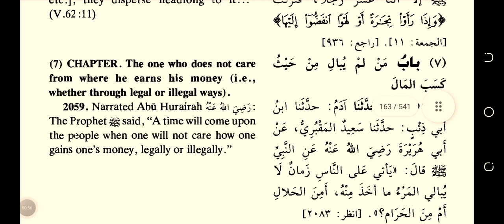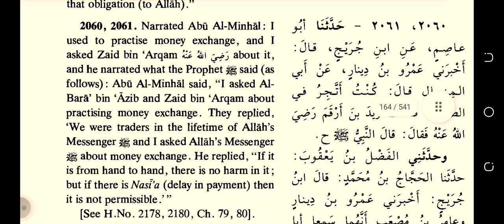haram aur halal Mall SAHIH bukhari number 2059 English Urdu Arabic international numbering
SAHIH Bukhari hadees number 2059 English Urdu Arabic international numbering imam Bukhari ki sahi al-bukhari regarding the settings and the actions of prophet Muhammad sallallahu alayhi wa sallam